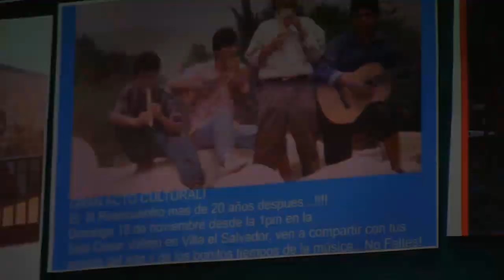Encuentro de Músicos en Villa El Salvador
La Asociación Cultural Arena y Semilla organizó el "V Encuentro de Músicos". Actividad que promueve la cultura musical del país en los niñ@s, adolescentes, jóvenes y adultos.